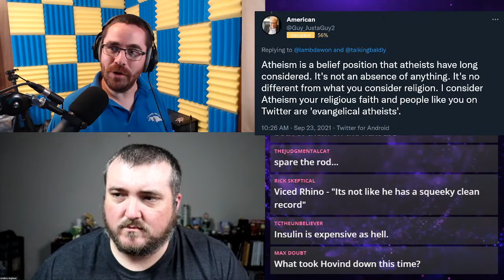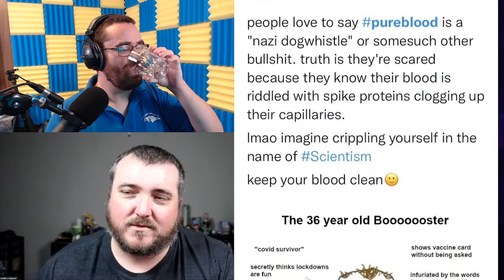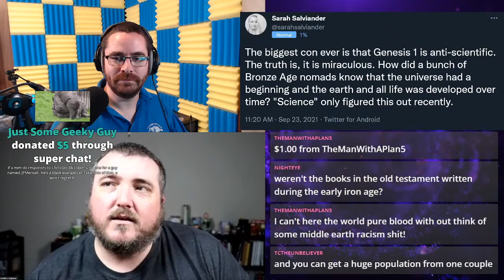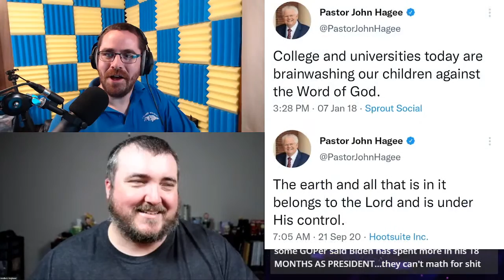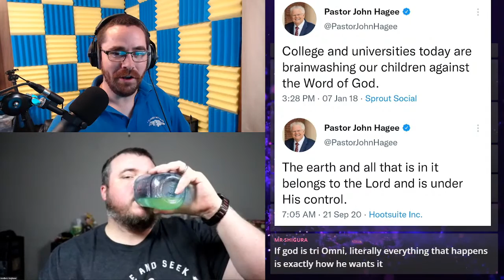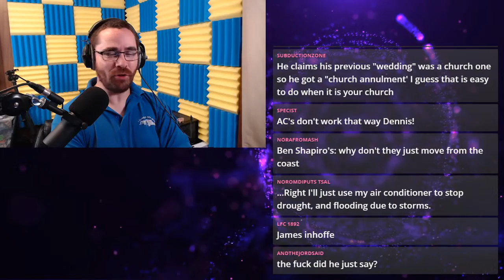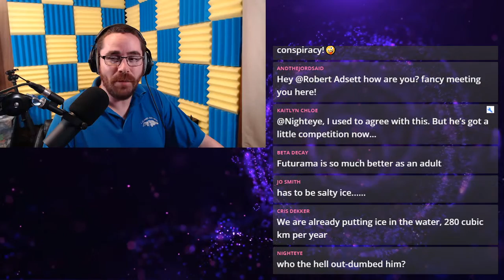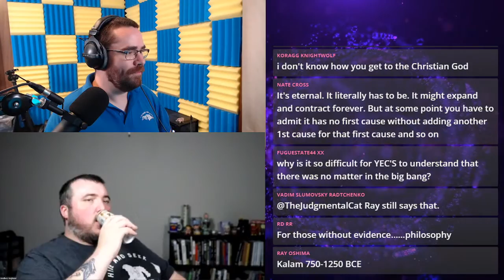Twit Tweets 18 - Hovind Goes Back to Jail!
Tonight, we read through some tweets (and other media) sent out by some twits!

Background from Vecteezy.com

Mailing Address:
Viced Rhino
L2A 5N1